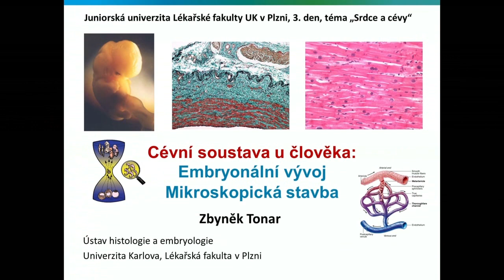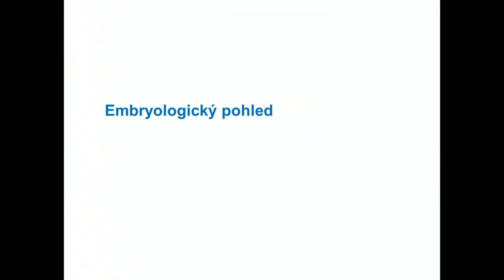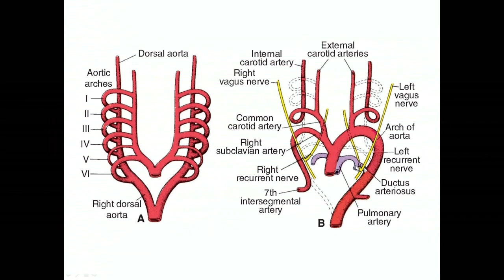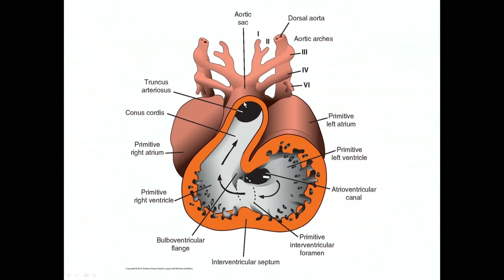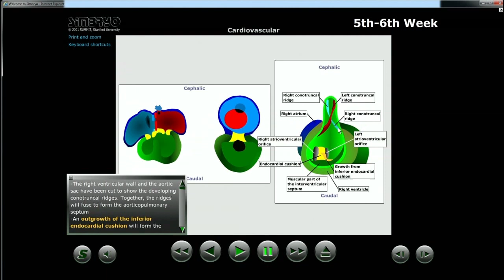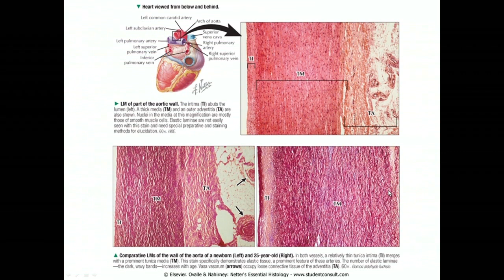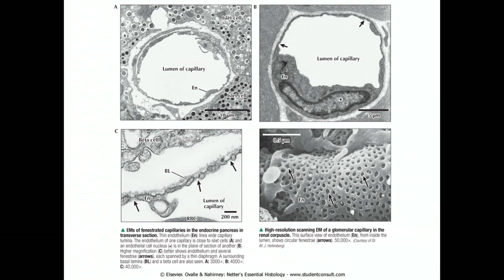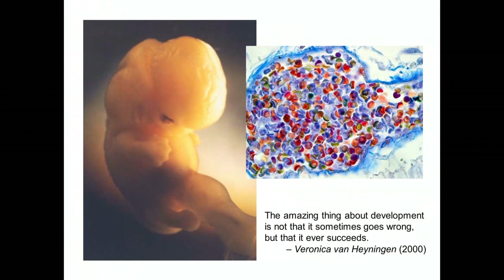Juniorská Univerzita LF - Embryonální vývoj a mikroskopická stavba cévní soustavy u člověka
Doc. MUDr. et. Mgr. Zbyněk Tonar Ph.D., Ústav histologie a embryologie